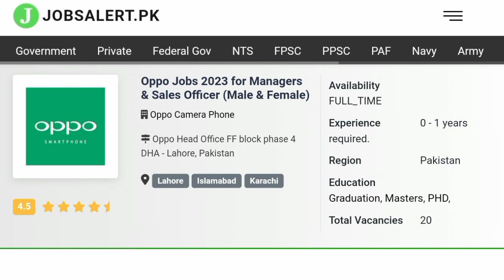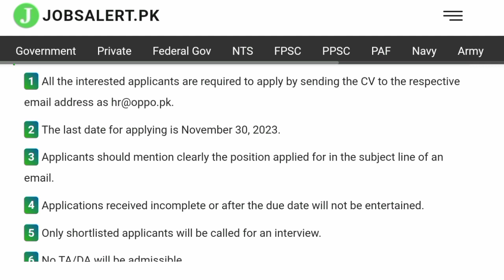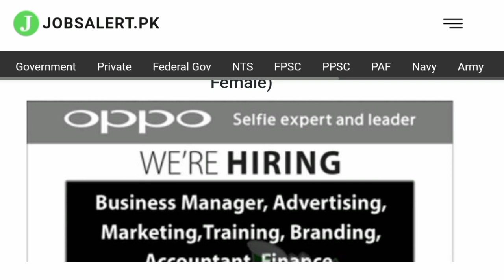OPPO Mobile New Jobs 2023 | Today All Jobs Update